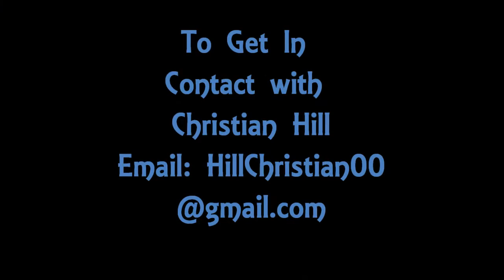Christian Hill #24 Holy Family HS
Christian Hill is a SG/SF From Holy Family HS.